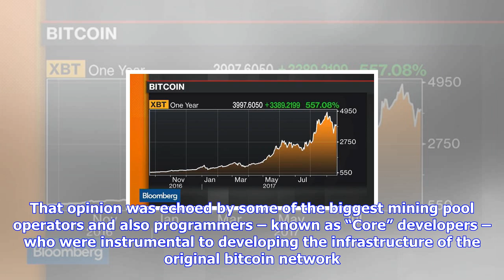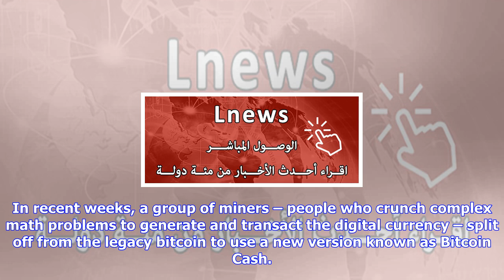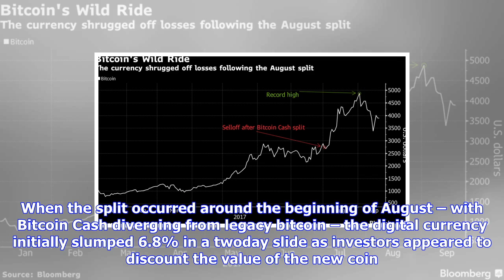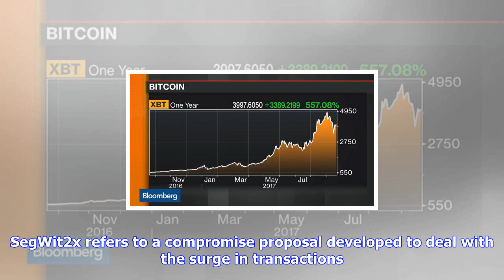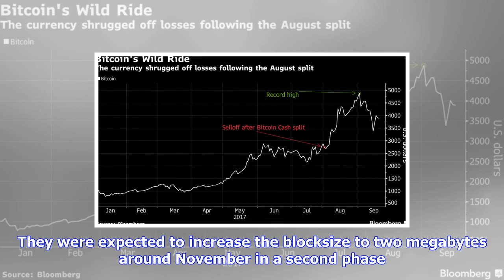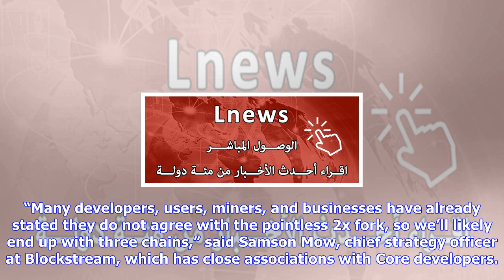Breaking News | Bitcoin may splinter off again in november bloomberg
Bitcoin may splinter off again in november bloomberg

Bitcoin is looking increasingly likely to splinter off again in November, creating a third version o...